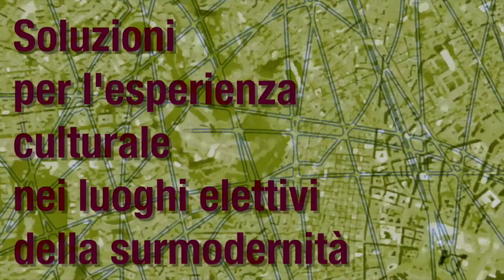Elisabetta Moro La Sirena nella Letteratura